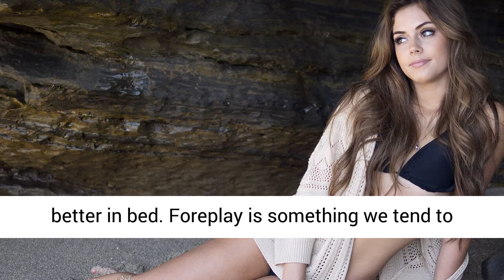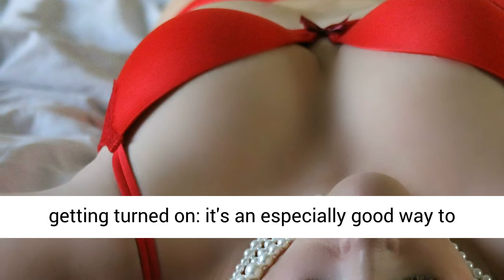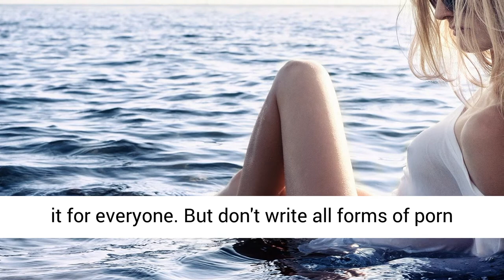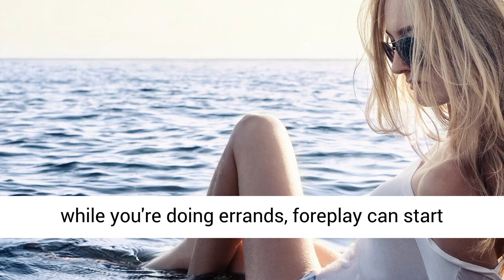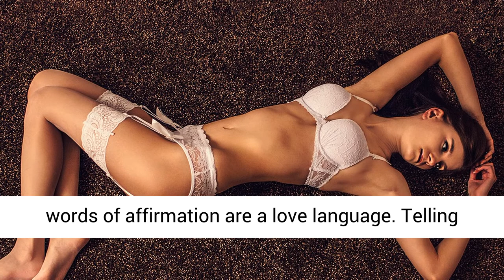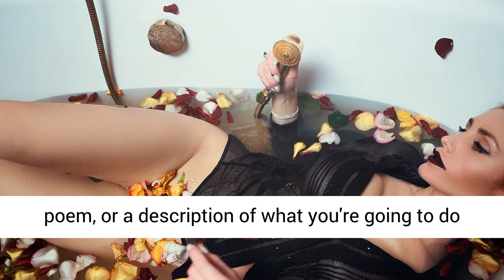12 𝑺𝒆𝒙𝒚 𝑭𝒐𝒓𝒆𝒑𝒍𝒂𝒚 𝑴𝒐𝒗𝒆𝒔 𝑬𝒗𝒆𝒓𝒚 𝑴𝒂𝒏 𝑺𝒉𝒐𝒖𝒍𝒅 𝑻𝒓𝒚 𝑰𝒏 𝑩𝒆𝒅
In today’s video, we expose you to 12 sexy foreplay moves every man should try in bed. Foreplay is like an appetizer to the main course. Sure, your medium-rare filet mignon will taste okay alone. But wouldn’t it be even better if you started off your taste buds with a bread basket, Caesar salad, and some prosciutto? That’s an absolute yes. And well, sex works just like food does. Appetizers don’t take away your hunger, they enhance it—as does foreplay with actual P-in-V sex. Sometimes, it can even be better than the sex itself. So when things are getting hot with your partner, don’t skip right to the sex. Here are 12 sexy foreplay moves every man should try in bed.

Whether you're in a long-term relationship or having first-time hookup, foreplay tends to get overlooked. It's easy for foreplay tips to feel a little contrived: Start by making out, move on to some over-the-bra action, make your way below the belt. But foreplay doesn't have to be quite so paint-by-the-numbers. We asked sex therapists and experts to weigh in with their favorite foreplay ideas. You're going to want to try them all the next time you get frisky. Here are 12 sexy foreplay moves every man should try in bed - to make it twice as hot!

7 STEPS TO FIXING YOUR MARRIAGE
100% free, click the link below and fix your marriage in 7 easy steps. Author of Marriage Fitness Featured On National TV Tells You How To Turn Your Marriage Around.